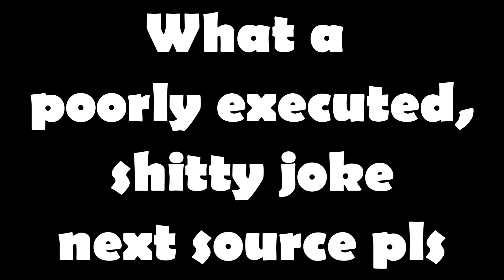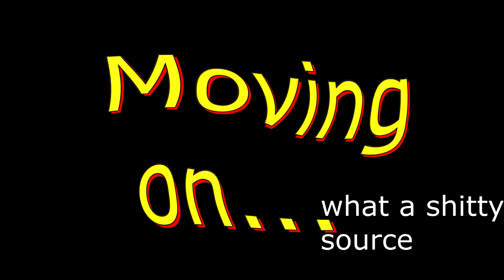Tale makes a youtube poop in 2018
tbf i feel like this style has aged like a fine 2 buck chuck